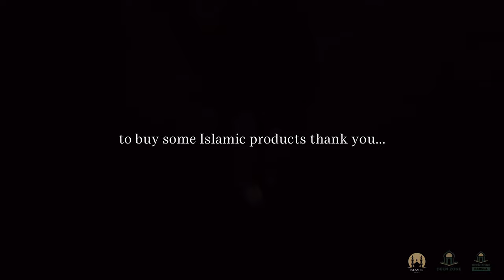COAT ON AN ABAYA! LECTURE BY MUFTI MENK